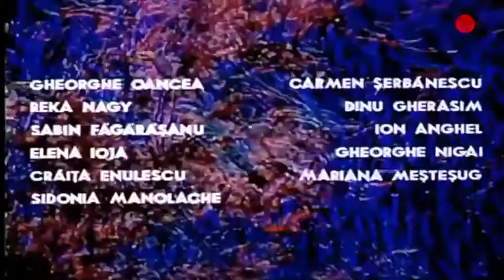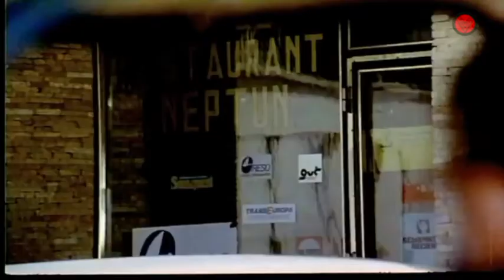BD La munte si la mare - 1971. Regia Mircea Dragan.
Rolurile principale sunt interpretate de Toma Caragiu, Sebastian Papaiani, Puiu Călinescu, Dem Rădulescu, Jean Constantin și Iurie Darie.